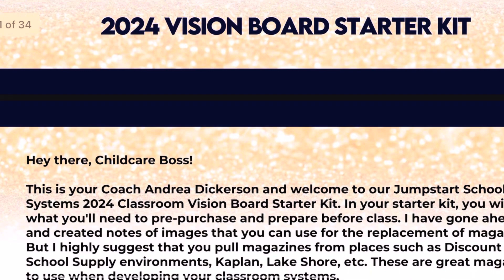Welcome To Your Vision Board Party For Your Childcare Business